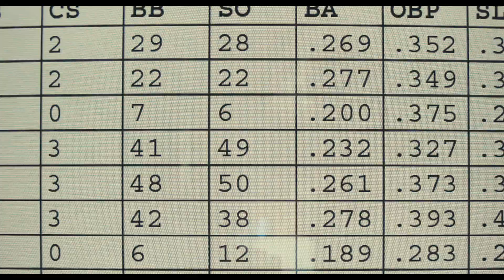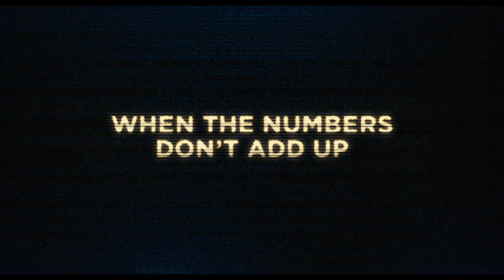Trailer Moneyball - 17 November 2011 in de Bioscoop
Moneyball met Brad Pitt in de hoofdrol, is door Bennett Miller geregisseerd. Een verhaal van Stan Chervin, gebaseerd op het boek van Michael Lewis. Geproduceerd door Michael De Luca, Rachael Horovitz en Scott Rudin.

Het verhaal van Billy Beane, de general manager van het honkbalteam Oakland Athletics, die met behulp van computergestuurde analyse met een beperkt budget een succesvolle honkbalploeg samenstelde.